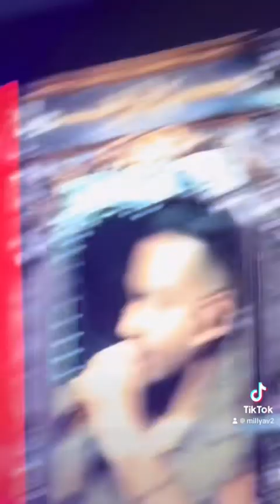Romeo Santos Bachatas viejas en vivo acústico